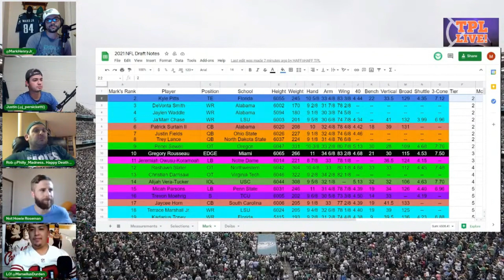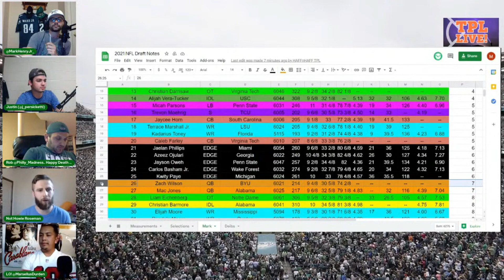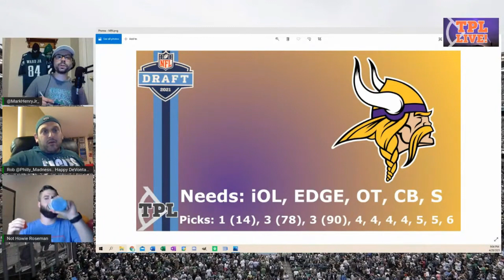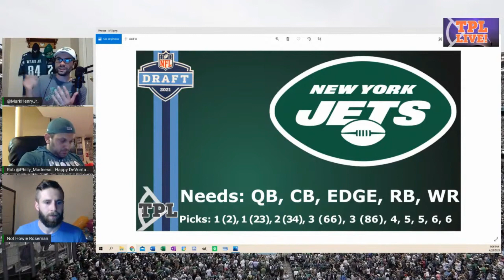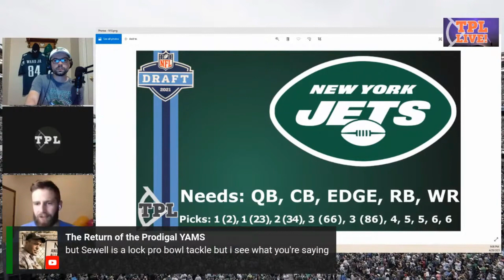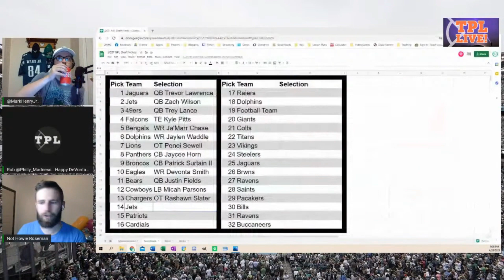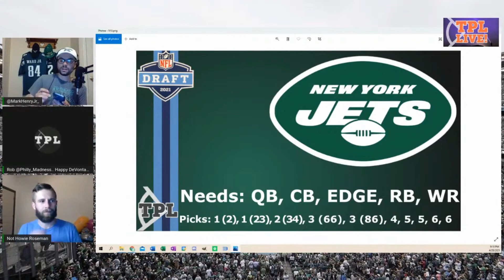JETS SELECT ZACH WILSON & AVT I Live Reaction, Grades & Analysis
This our Live Coverage of the 2021 NFL Draft and we react to the New York Jets selection of Zach Wilson and Alijah Vera-Tucker!

for best offers in your state for William Hill, BetMGM, and BetRivers Sportsbooks!